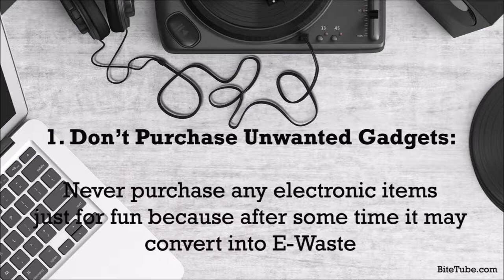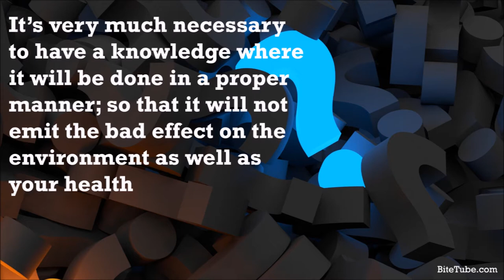E Waste Issue How to Reduce the Effect